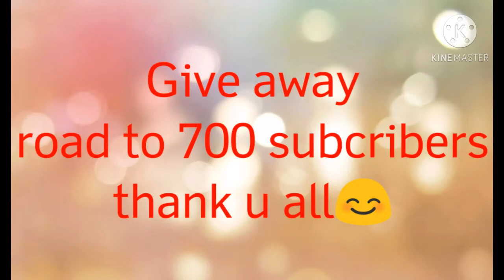my first vlog give away road to 700 subcribers thank u all